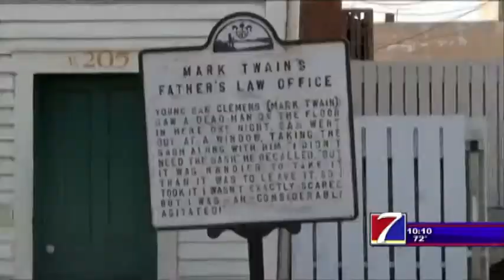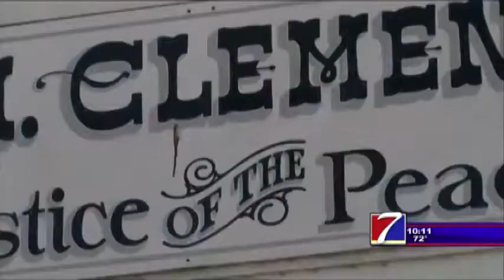Mr. Clemen's Justice of the Law Office Getting Full Restoration in Downtown Hannibal